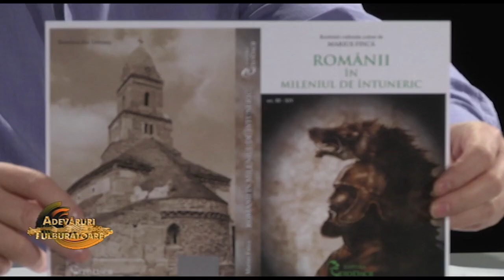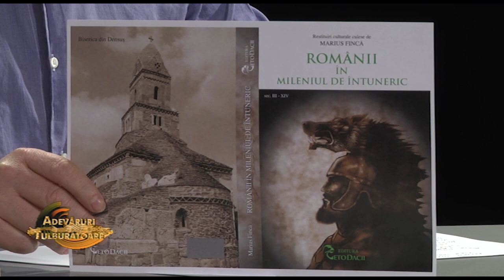Istorie inedită - Despre Lira Tracă și Eminescu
Așa cum v-am obișnuit la această emisiune, ea este dedicată subiectelor inedite sau puțin cunoscute din istoria noastră, informații care, în mod curent, nu se găsesc în cărțile sistemului.

Urmând o tradiție care are deja patru ani, și în acest episod vom aborda teme inedite. Astfel, vom vorbi despre aspecte puțin cunoscute din viața lui Mihai Eminescu dar și despre Lira Tracă a cărei moștenitoare este cobza românească.

Emisiunea ADEVĂRURI TULBURĂTOARE poate fi vizionată la Nașul Tv în fiecare vinneri, de la ora 22:00 și în reluare, duminica, de la ora 11:00.